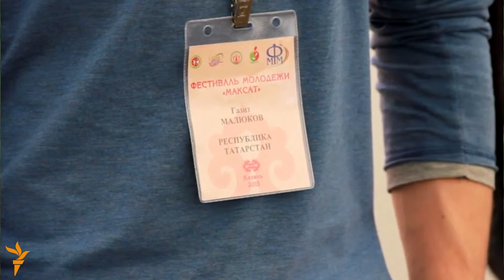“Максат” мөселман яшьләре фестиваленә дәүләт зур игътибар бирде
5 июньдә Татарстанда “Максат” IX халыкара мөселман яшьләре фестивале тәмамланды. Дәүләтнең бу чара аша мөселманнарны җыеп, алар белән идарә итү юлларын эзләү “максат”ы сизелде.